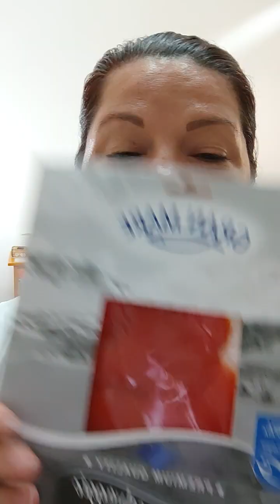Piccola spesa a Penny 🤩🤩🤩